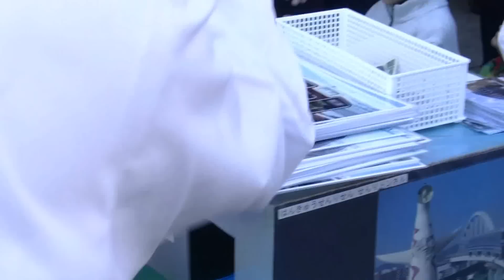秋の阪急レールウェイフェスティバル2014 正雀工場のプラレールくじ 2014/10/19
2014年10月19日、秋の阪急レールウェイフェスティバル2014が正雀工場で開催。8000系、9000系、大阪市営地下鉄堺筋線66系更新車を収録しました。指定する番線を選び、当たりの場合、大サイズの写真が、はずれの場合、小サイズの写真が獲得になります。